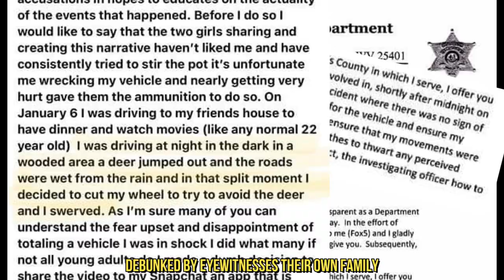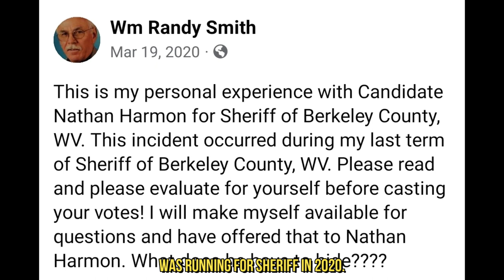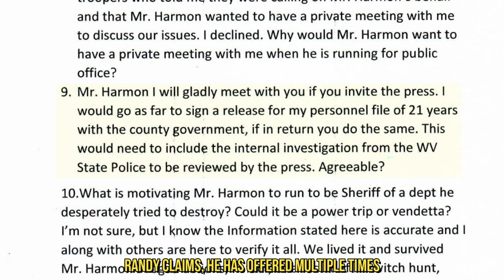Did This Cop Frame The Sheriff - HarmonFiles Part 3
Nathan's lies and inconsistencies have created such a public outcry that the Berkeley County prosecutor has appointed a special prosecutor to investigate him.

And speaking of investigations, while I and my organization YATP were investigating this incident, multiple residents of Berkeley County brought something to my attention that is much worse:

An allegation made 3 years ago by Berkeley County's former Sheriff, William Randy Smith against former WV State Trooper Nathan Harmon who was running for Sheriff.

See, in 2020 before the election where Nathan was elected Sheriff, Randy wrote a letter warning Berkeley County voters about him, and asking them what Nathan has to hide.